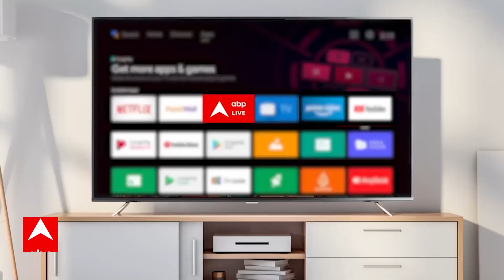Odisha Train Accident : CBI ने तीन रेल कर्मचारियों को किया गिरफ्तार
ओडिशा में बालेश्वर जिले के बाहानगा बाजार रेलवे स्टेशन पर हुए दर्दनाक हादसे की सीबीआइ जांच जारी है। गिरफ्तार रेलवे के तीन कर्मचारियों से सीबीआइ की पांच सदस्यीय टीम भुवनेश्वर चंदका थाना में पूछताछ कर रही है।